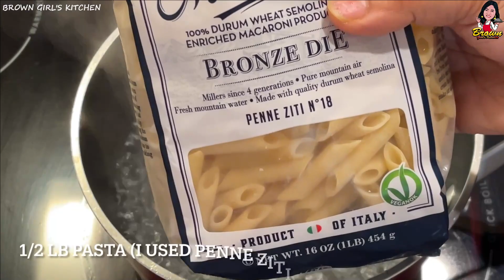PASTA WITH SPICY VODKA SAUCE RECIPE (WITHOUT THE VODKA)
spicy vodka pasta sauce on  Instagram Stories, and I was instantly inspired. Pasta is one of my all-time favorite. I just didn't add Vodka. This was truly delicious.
Please do try.

Welcome to Brown Girls Kitchen

GIGI HADID's PASTA
Ingredients:
1/2 lb pasta cooked followed box direction
2-3 tbsp olive oil
1/2 cup onion chopped
1 clove of garlic
1/4 cup (50gr) tomato paste
1/2 cup heavy cream (120ml)
1 tsp or 1/2 tsp red pepper flakes
salt
pepper
1/4 cup pasta water (60ml)
1 tbsp butter
1/4 cup parmesan cheese
Make this pasta.. oh so good.